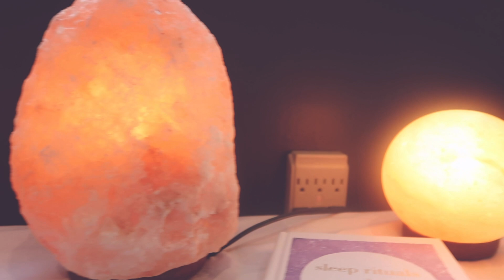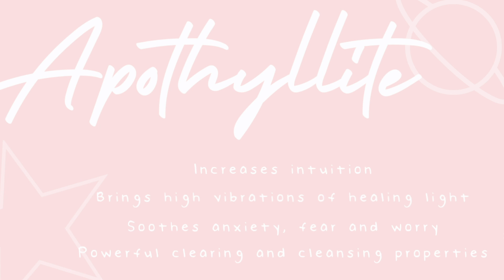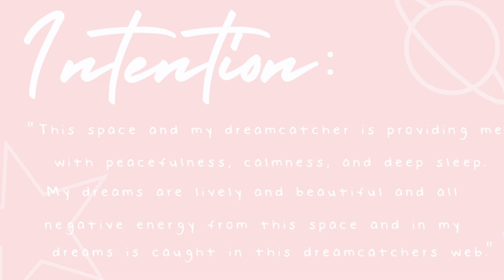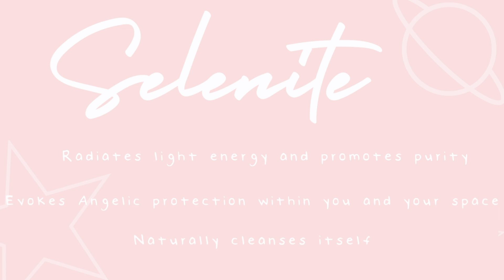5 Holistic and Mystical Rituals for the BEST NIGHT SLEEP!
Mystical and Holistic sleep rituals for you to have the best night sleep ever! If you suffer from anxiety, nightmares, insomnia, or even sleep paralysis, this video will help you create a safe, positive, and sacred sleeping environment for you to get the most amazing night sleep. From a DIY Lavender Eye pillow to creating a crystal grid, this video will cover all of the bases for you to find a way that you feel comfortable relaxing before getting the best sleep ever.

EEK! I love this video and everything I did in it, but have been so anxious when getting ready to post it. The internet can be such a scary place to put yourself out there fully, and this is me. These are things I enjoy doing and have helped me in so many different ways. It's the part of me that I love the most. I'd love to share more videos on topics like this, as it feels so fulfilling to do so.

☆ WELCOME!
I am a 26-year-old on a spiritual journey. My mission with this channel is to share my experiences along the way so that others don't feel so alone in their own journey of self-discovery. So, come along with me as I discover new habits, make mistakes, explore new places, challenge myself to disconnect from technology, and rediscover what it means to truly be alive. I'm not your guide, YouTube has plenty of those, but  I will be your companion. 💗🌱